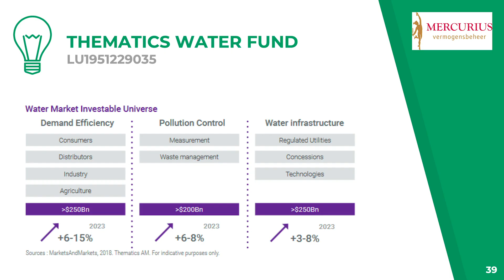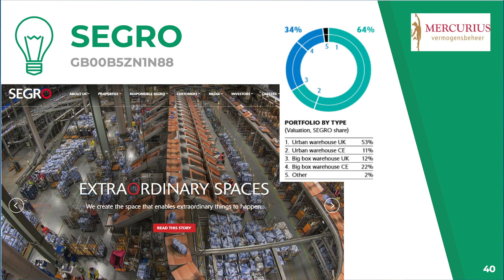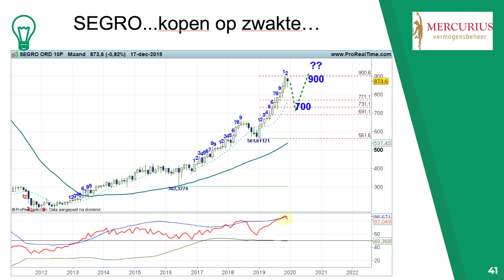Visie en Tips 2020: Koen Bender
Koen Bender van Mercurius Vermogensbeheer deelt tijdens het Visie en Tips 2020 webinar van 18 december 2019 zijn inzichten over de belangrijkste macro economische invloeden. Vanzelfsprekend noemt hij ook zijn kansrijkste beleggingen voor het nieuwe beleggingsjaar 2020.